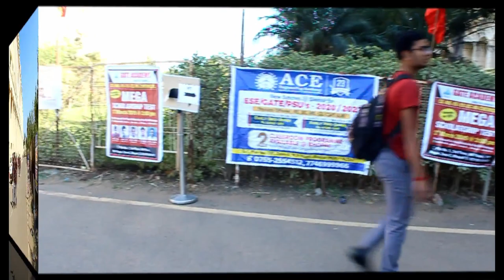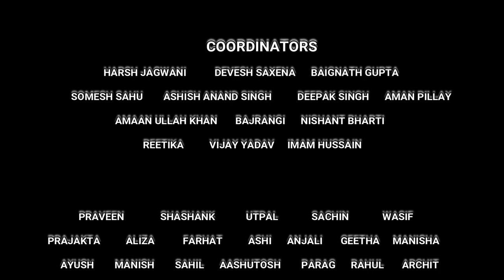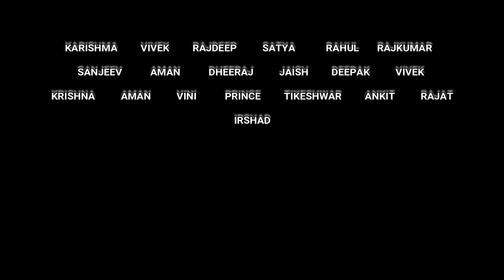Technocrats Electric Go-Kart National Championship(TEGKC) After Movie 2018-19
Technocrats Electric Go-Kart National Championship, Organised By SAE INDIA Collegiate Club Of T I T & S - Bhopal, Madhya Pradesh